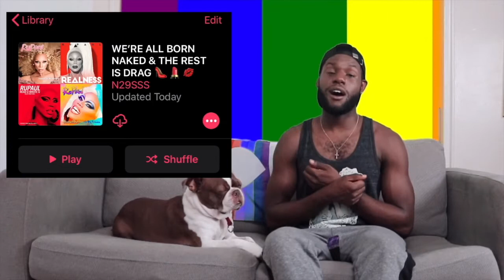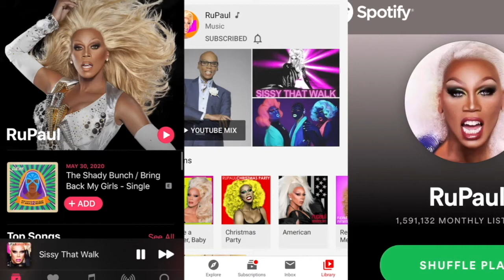RUPAUL | YOU BETTER WERK PLAYLIST REACTION | 06:30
!!! HAPPY PRIDE !!!
JUNE WAS PRIDE MONTH & DEDICATING A REACTION VIDEO ON THE LAST DAY OF JUNE 2020 TO:

THE GLAMAZONIAN
SUPERMODEL OF THE WORLD
THE WORLD'S MOST FAMOUS DRAG QUEEN
MAMA RU

RUPAUL!

⏰TIME STAMPS⏰
0:00 RUPAUL : YOU BETTER WERK PLAYLIST
5:30 SUPERMODEL
8:21 REALNESS
11:17 READ U WROTE U
13:48 PEANUT BUTTER
14:22 KITTY GIRL
16:20 CALL ME MOTHER
18:08 BRING BACK MY GIRLS